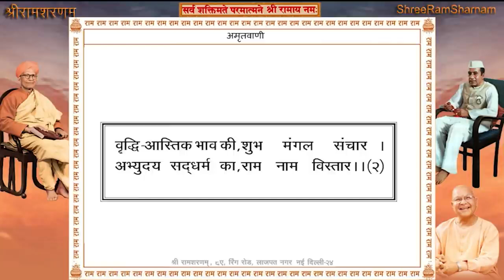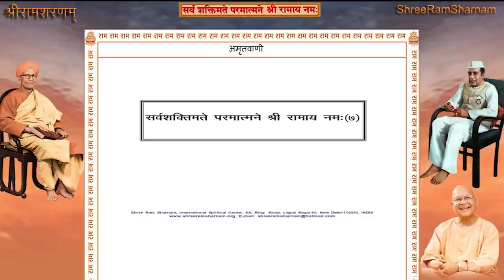Shree Ram Sharnam Delhi, 30th June 2022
30th June 2022 - Shree Ram Sharnam Delhi

Time: 7:00AM to 08:00